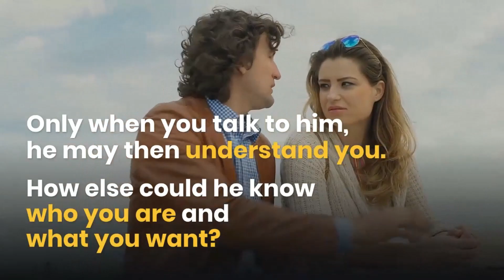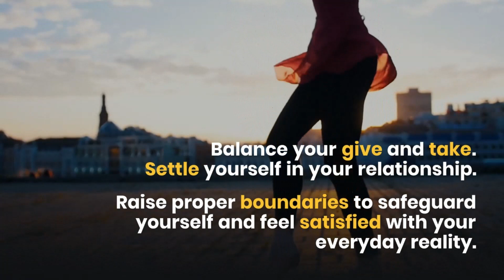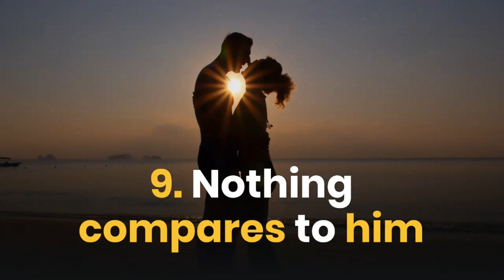Top 10 tips for a perfect relationship (SOULUTIONS 03)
Ten steps for a perfect relationship. Claim your right on a fine relationship of yours.
Your comments are much appreciated.